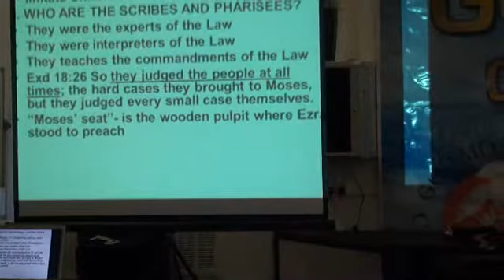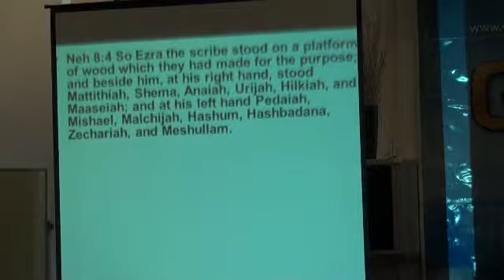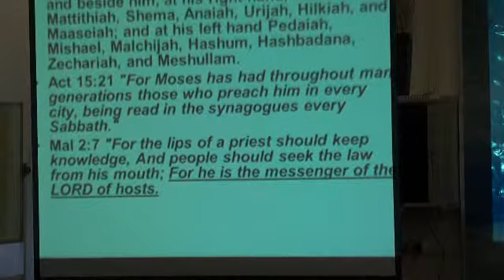GMHCM-UK 27-02-11 BE MESSAGE DOER NOT MESSENGER FOLLOWER 2/7